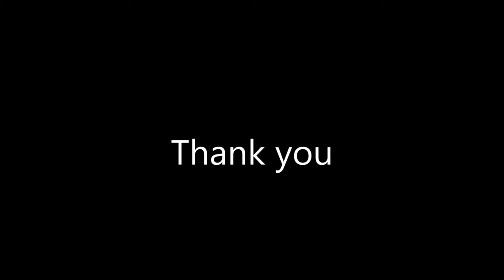Top 5 Gisele Bundchen Walks in Victoria's Secret Runway History (1999-2006)